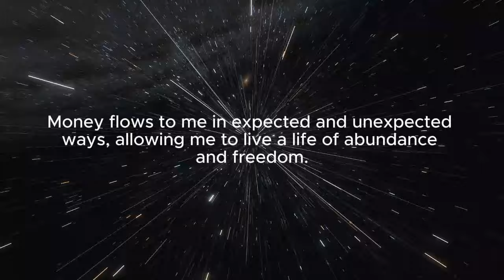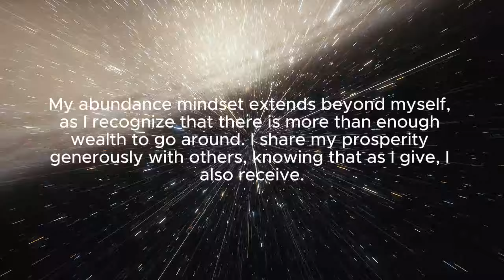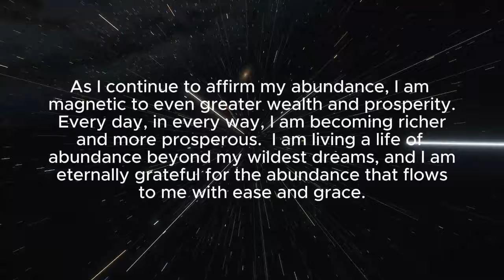Manifest Abundance: Listen Every Night, Powerful Wealth Affirmations to Listen to Each Night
Explore a series of potent wealth affirmations designed to reprogram your subconscious mind for prosperity and abundance. These affirmations are carefully crafted to help you release limiting beliefs about money, attract wealth effortlessly, and step into your power as a conscious creator of your financial reality.

In this video, you'll discover:

Powerful affirmations to rewire your mindset for abundance
Techniques for cultivating an abundance consciousness
Strategies for attracting wealth and financial opportunities
Tips for using affirmations effectively to manifest your desires
Whether you're new to affirmations or a seasoned practitioner, this video offers valuable insights and practical tools to help you manifest abundance in all areas of your life. Get ready to unleash the power of your subconscious mind and create a life of wealth, prosperity, and abundance!

Together, let's manifest the abundant life you truly deserve.

🎨 Business & Brand
• X (Twitter): @bellybeesproducts
▶ Content
 Images and video - unsplash, pixle and pixlebay